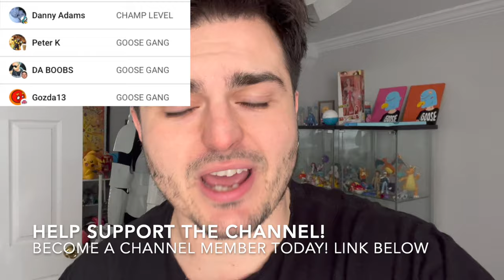FREE WWE FIGURES! GARBAGE PICKING Toy hunting for marvel legends Retro TOYs, Video Games - HUGE HAUL